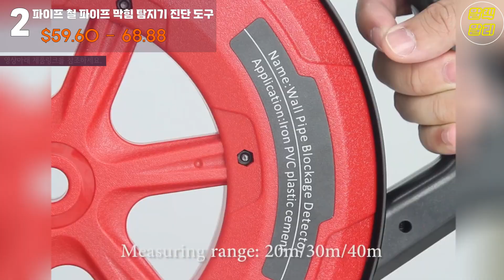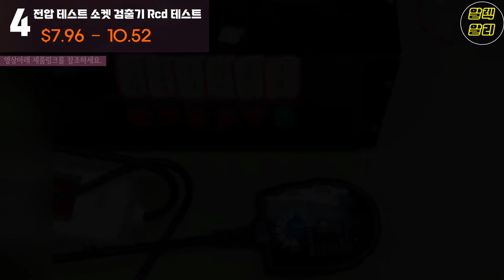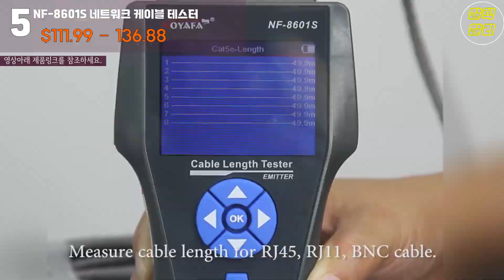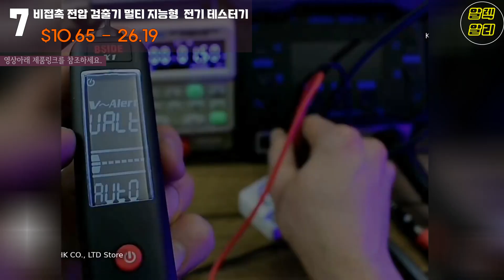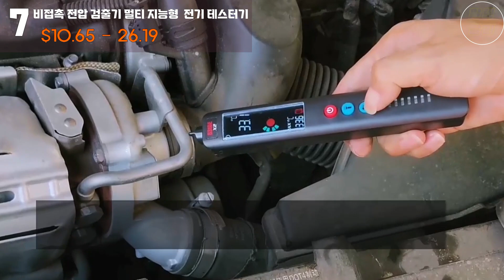한국인 10%만 아는 제품ㅣ네트워크 및 비접촉 테스터기 와 건설 공구 ㅣ BEST 10ㅣ설 연휴로 5일 배송 서비스는 1월 25일 주문 건까지 적용됩니다.ㅣ알리익스프레스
*직구가 익숙하지 않으신분들은 copy 해서 쿠팡 검색.
핸드폰( 제목 옆 ✔ 모양 클릭) 후  자세히 보기를 클릭
↓아래의 더보기 버튼을 눌러서 제품링크를 확인해보세요↓

추천 프로모션 코드- $4, $7, $12. $17. $25

🎁👉브렌드 데이

🎁👉트렌디 브랜드 최대 50% 할인

🎁👉남성 패션 특가 할인

🎁👉여성 패션 특가 할인

🎁👉MRO 원스톱샵 유지 보수,수리 할인 품목

🎁👉깜짝 5일 배송- MD 추천템:

🎁*설 연휴로 5일 배송 서비스는 1월 25일 주문 건까지 적용됩니다.*
2월 8일 새벽 1시부터 재개될 예정입니다.

[00:06]
1. NF-820 네트워크 케이블 테스터 RJ45 RJ11 BNC 낮은 전압 테스터
라인 파인더
US $66.50

[00:39]
2. 파이프 철 파이프 막힘 탐지기 NF-5120 NF-5130 진단 도구 스캐너
파이프 라인 막힘 배관공구 탐지기
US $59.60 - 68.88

[01:15]
3. NF-521 적외선 열 화상 카메라 모듈 2000 픽셀 화상 온도, 바닥 난방 감지기
US $146.39               배송US $3.87

[01:41]
4. 전압 테스트 소켓 검출기 Rcd 테스트, 누설 검출기 극성 테스터,
 위상 검사 플러그 소켓 테스터, 중립 회로 테스터

[02:12]
5. NF-8601S 네트워크 케이블 테스터, 다기능 TDR 길이 PoEPING포트,
  전압 무선 추적기 진단 도구
US $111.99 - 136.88     배송US $4.98

[02:52]
6. 네트워크 케이블 추적기 와이어 테스터, BSIDE FWT8281 RJ45 RJ11,
 전화 토너 이더넷 LAN 추적기 감지기 라인 파인더

[03:27]
7. 비접촉 전압 검출기 멀티 미터 X1 06 지능형 테스트 연필 대형 스크린 EBTN
전기 테스터 라이브 와이어 Hz 미터
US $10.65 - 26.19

[04:14]
8. 다기능 다이아몬드 드릴링 비트 세트 100mm 10 개, 삼각형 트위스트 드릴 비트,
 전기 벤치 드릴용 세라믹 벽 타일 대리석 구멍 톱

[04:51]
9. 세라믹 타일 로케이터, 세라믹 타일 높이 조절기 벽 및 바닥 타일 레벨링
세라믹 높이 로케이터 ,건설 도구
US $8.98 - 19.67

[05:25]
10. 마그네틱 자동 흡입 해머, 헤비 클로 해머, 스틸 목공 타격 도구 ,100Z/130Z

다른 상품들도 확인해보세요!!!
❤️알렉 알리 익스프레스 홈페이지 개설❤️

👇 영상 제작시 사용한 폰트도 있고 / 사용하지 않는 폰트도 있습니다.
출처를 표기하라고 하는 폰트도 있고 /표기를 하지 않아도 된다는
폰트로 있고 이 모든 폰트를 사용하는 것은 아닙니다.
"" 글꼴 라이선스를 읽고 ""
상업적 사용이 가능하도록 무료 폰트를 배포 한다고 " 확인후" 사용하고 있습니다.
출처 폰트 사용:
▶ 비트로 코어, 비트로 프라이드 폰트의 지적재산권 권리는 (주)학산에게 있습니다.
     단, 스포츠 관련업종(의류,신발,제조업,서비스,유통) 사용 불가
▶ ㈜아트앤디자인인터내셔널과 ㈜산돌커뮤니케이션이 제공한 스웨거체가 적용
▶ 서울서체 (통합본 서울 남산체, 서울 한강체 폰트 사용)
▶ 에스코어가 제공한 에스코어 드림 폰트가 적용되어 있습니다.
   *출처 표기는 반드시 하지 않으셔도 됩니다.
▶ NHN고도 폰트는 개인및 기업 사용자를 포함한 모든 사용자에게 무료로 제공되며,
특별한 허가 절차 없이 모든 매체에서 상업적으로 사용가능합니다.(폰트 사용규정)